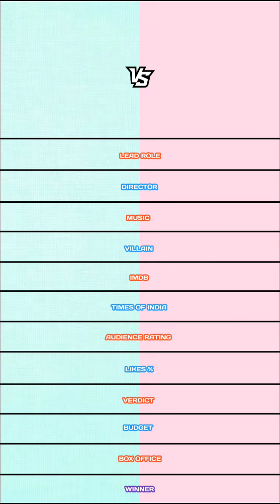Captain Miller vs Kaithi comparison